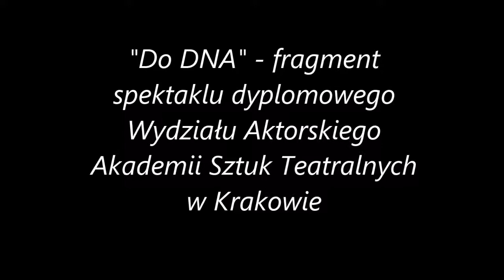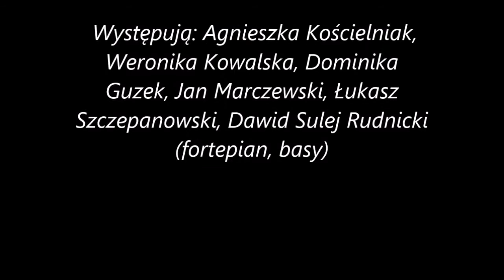Do DNA 15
"Do DNA" - fragment spektaklu dyplomowego Wydziału Aktorskiego Akademii Sztuk Teatralnych w Krakowie w reżyserii Ewy Kaim. Występują: Dominika Guzek, Agnieszka Kościelniak, Weronika Kowalska, Jan Marczewski, Łukasz Szczepanowski, Dawid Sulej Rudnicki (fortepian, basy). Spektakl w całości dostępny na...